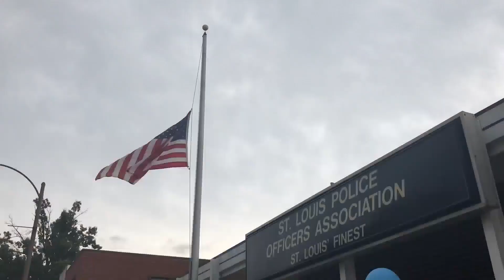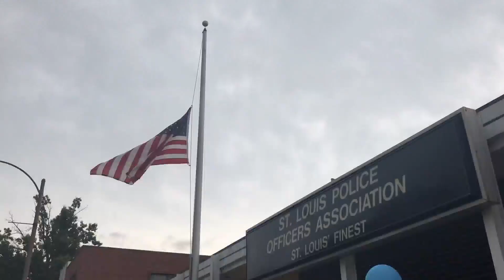BackStoppers providing assistance for slain St. Louis police officer's family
The nation grieves the death of a murdered St. Louis police officer who was killed in the line of duty over the weekend.